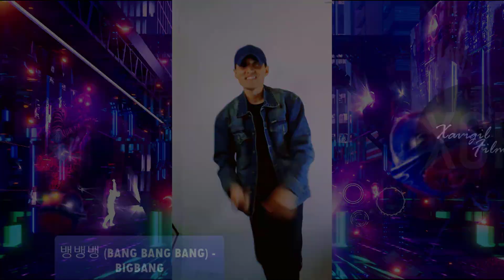No me lo van a creer😱 Hice un Kpop Random Dance Challenge de BTS, BIGBANG, Monsta X y más[Vol. 1]🤩🇰🇷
Hola a todos mis queridos chingus!👋😁 Hoy hice un Kpop Random Dance de algunas de mis canciones favoritas, en este primer volumen les muestro mis pasos y también agradeciendo porque nuestra comunidad sigue crecido cada día lo que me hace sentir muy feliz de seguir llevándoles contenido de calidad a sus pantallas. No te pierdas estos pasos y si te gustaría colaborar conmigo no dudes en escribirme💜🇰🇷😉

Espero les guste este nuevo video y no olviden demostrar su amor al canal dando like👍, comentando💬 y suscribiéndose❤, y también compartirlo con otros chingus para que conozcan más sobre esta hermosa cultura y nuevos destinos que no puedes dejar de visitar en tu próximo viaje a Corea del Sur.

Hello all my dear chingus!👋😁 Today I did a Kpop Random Dance of some of my favorite songs, in this first volume I show you my steps and also thank you because our community continues to grow every day which makes me feel very happy to keep bringing quality content to your screens. Don't miss these steps and if you'd like to collaborate with me don't hesitate to write to me💜🇰🇷😉

I hope you enjoy this new video and don't forget to show your love for the channel by giving like👍, commenting💬 and subscribing❤, and also share it with other Chingus so that you can learn more about this beautiful culture and new destinations that you can't help but visit on your next trip to South Korea.

See you in a next Chingus video! 👋😁